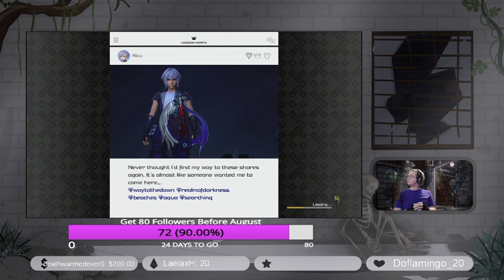Stream! Kingdom Hearts 3 - Pt 2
Sora and company spend some time goofing around, looking for Roxas, who definitely does not exist anymore, despite the power of wishing. He also discovers the cooking minigame, which is very, very bad and definitely not worth doing

This was streamed live on Mixter Casual's Twitch stream. If you wanna see more stuff like this, check out her channel at